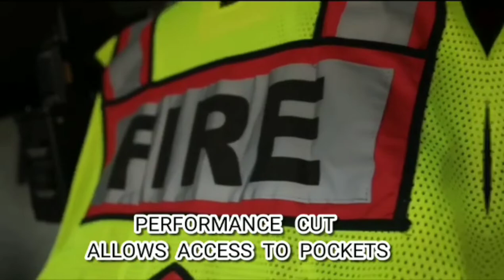Fire Ninja - ULTRABRIGHT 6 Point Breakaway Public Safety Vest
Designed by American Firefighters for First Responders, Military and civilians.